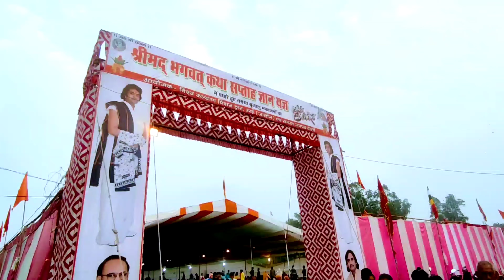उरई मे विशाल भंडारा 🙏🚩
जिला- जालौन उरई में चिन्मयानंद बापू जी महाराज द्वारा श्रीमद् भागवत कथा एवं विशाल भंडारा, तथा कन्या विवाह आयोजन, live प्रसारण आस्था चैनल के माध्यम से, एवं YouTube पर भी महाराज जी की कथा उपलब्ध रही!